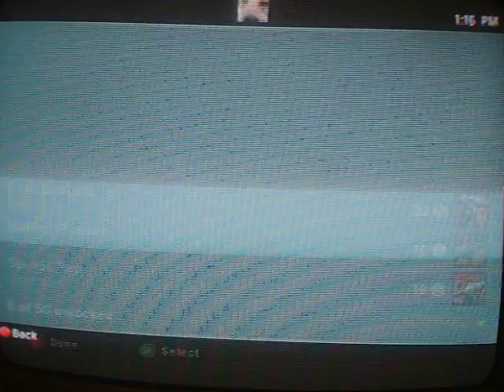Left4Dead - [3 Achievements]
cr0wned, witch hunter, dead stop